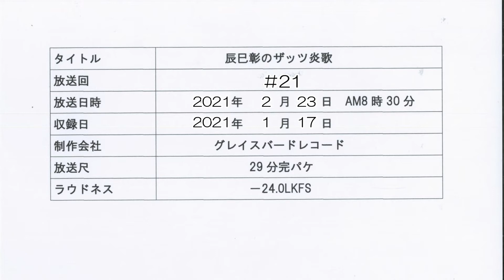ぎふチャン 辰巳彰のザッツ炎歌♯21 That's Enka 2021/02/23放送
地上波テレビぎふチャンで毎週火曜朝8時30分から放送中の番組。出演は辰巳彰、愛望美、安田緑、香月みや子、北川由希子、舞るみ子、井戸田典江。昭和・平成の懐かしい演歌・歌謡曲がいっぱい。是非ご覧ください。制作:グレイスバードレコード。新人歌手募集中!!